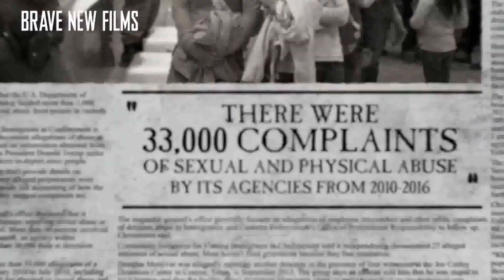How Immigrant Prisons Get Away With Abusing Human Rights (w/Guest Robert Greenwald)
How Immigrant Prisons Get Away With Abusing Human Rights with guest Robert Greenwald)